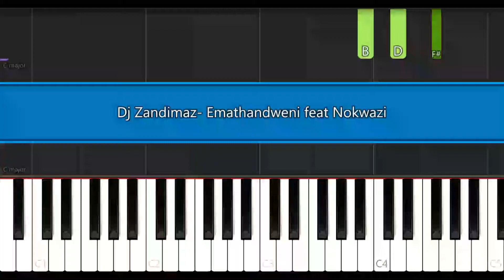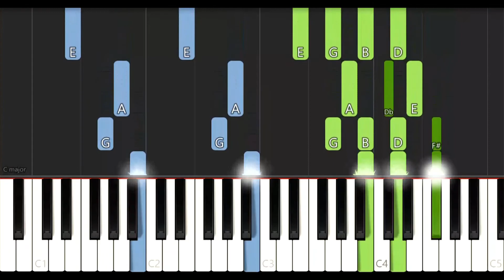Dj Zandimaz - Emathandweni feat Nokwazi | EASY PIANO TUTORIAL by SAPiano